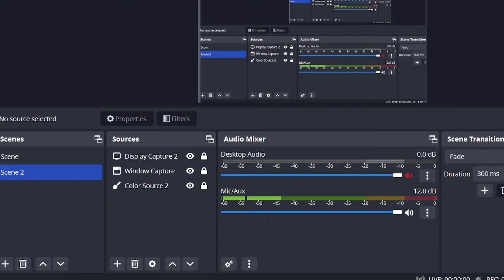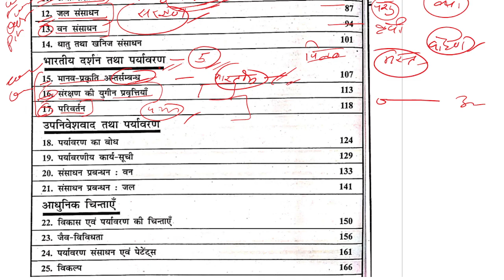MHI-08 || Unit-5 Important question & Topics | MA History IGNOU | History of Ecology and Environment